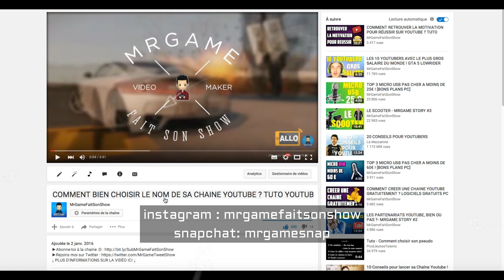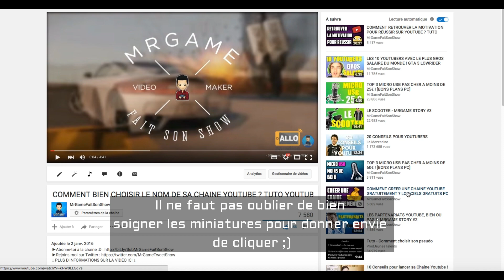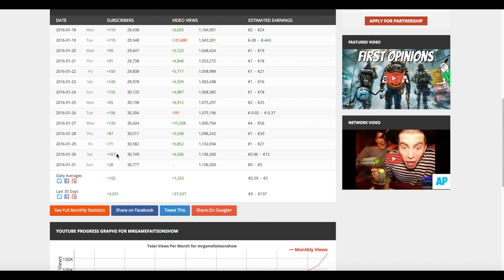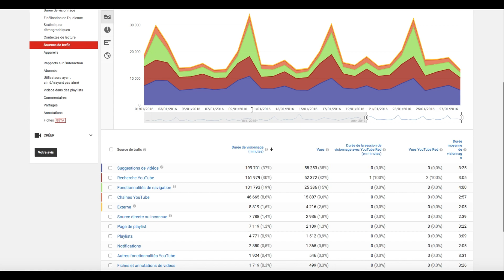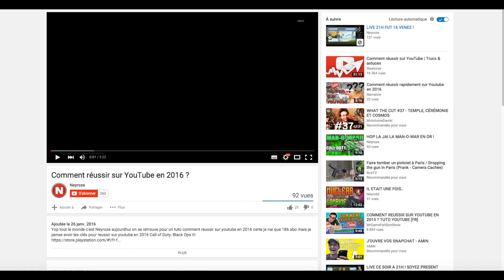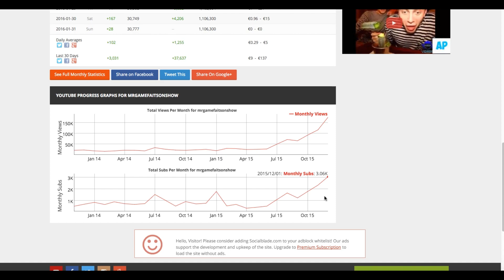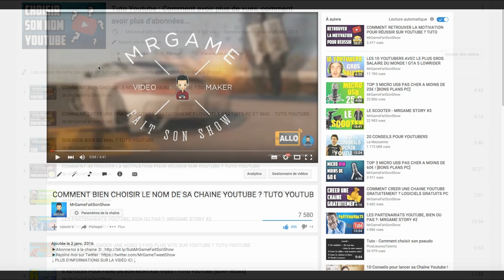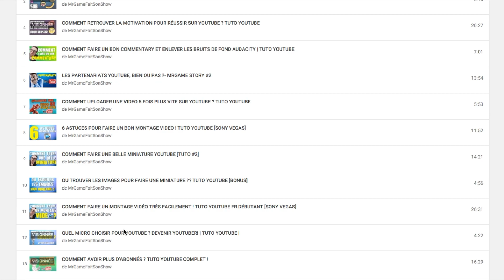COMMENT AVOIR PLUS D'ABONNÉS ? ASTUCE ULTIME ! TUTO YOUTUBE COMPLET !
Aujourd'hui je vous montre une astuce qui va vous permettre petit à petit de gagner pas mal de vues et logiquement des abonnés :).

Musique  d'intro : Dividers Tropic Love